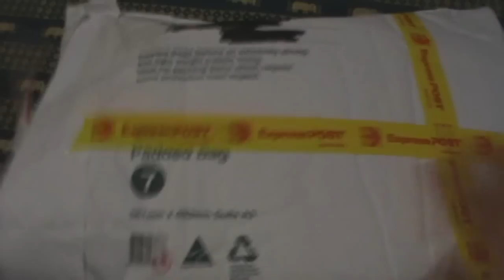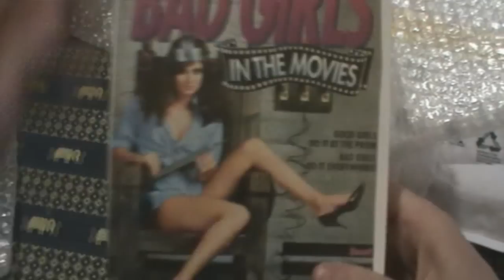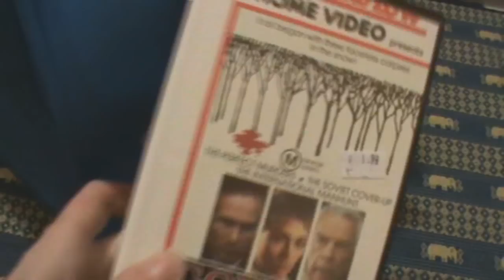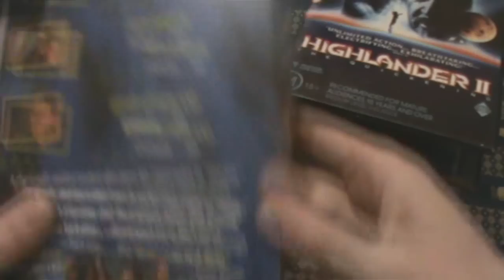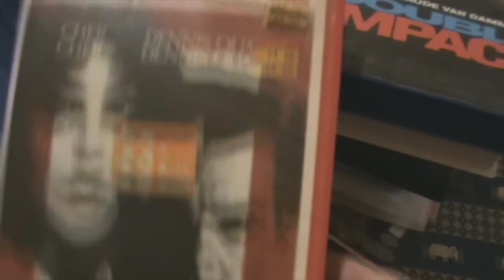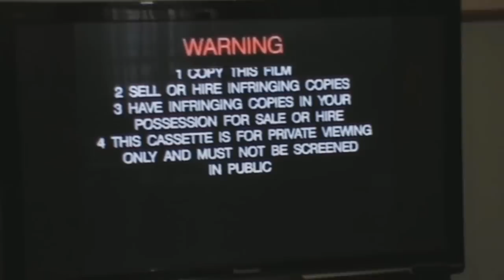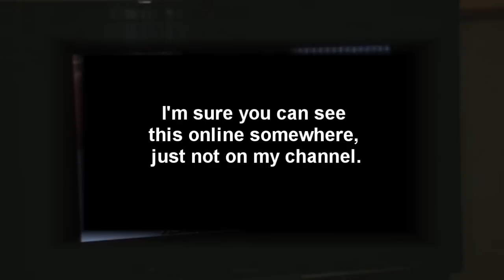Unpackaging accountwithoutrules (ooohh yeah!) & Salvo shop VHS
Here we go again! Thanks a bunch to..

..for the trade.

I'm not listing the titles here, but you'll see a bunch of VHS cheapies in the second half, and two edited VHS intros. Also, the black boxes make an appearance again, to obscure some "inappropriate content' lol.